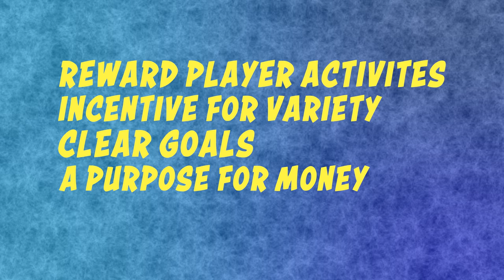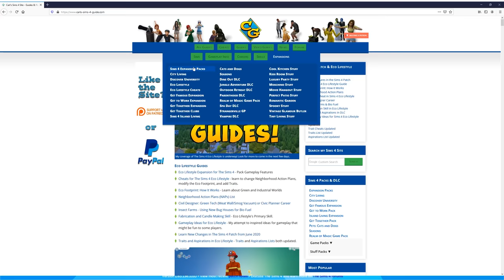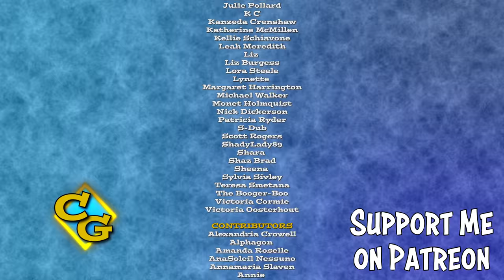Something is Missing in Every Sims 4 Pack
A lack of long term gameplay opportunities is present in The Sims 4. When you finish one thing, you often feel done rather than pursue something else, because there's something missing. Long term goals keep players interested in a game. This can be resolved in several ways but it requires some vision and TLC.